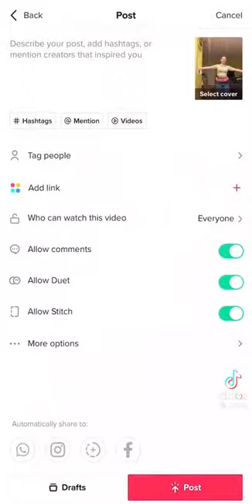Lonji wa Maweja - "MAWEJA"